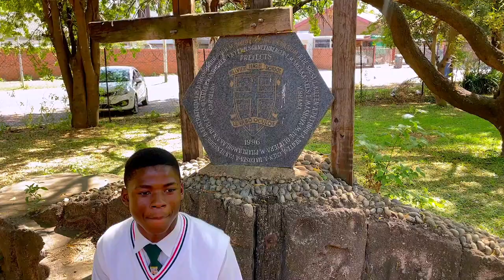Pretoria North, Gauteng | Hillview High School School Drive | Mahlasedi Foundation